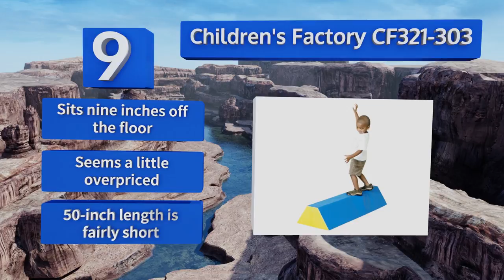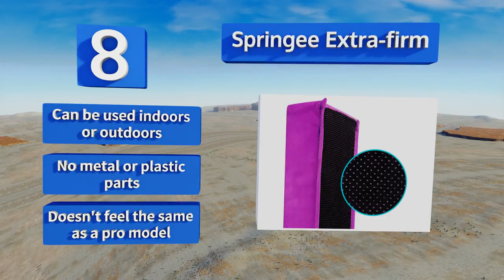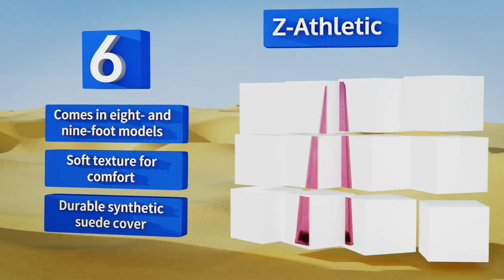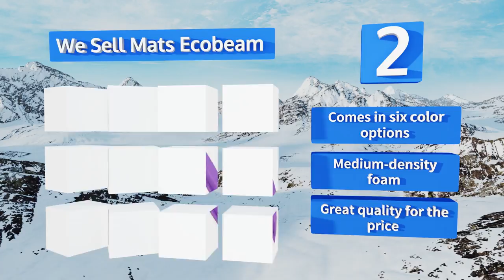10 Best Balance Beams 2018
Our complete review, including our selection for the year's best balance beam, is exclusively available on Ezvid Wiki.

Balance beams included in this wiki include the spri airex, springee extra-firm, the beam store pk8001, team sports flexible, everlast weekidz number, tumbl trak sectional, we sell mats ecobeam, tumbl trak brianna, children's factory cf321-303, and z-athletic.

Balance beams are also commonly known as gymnastics beams.